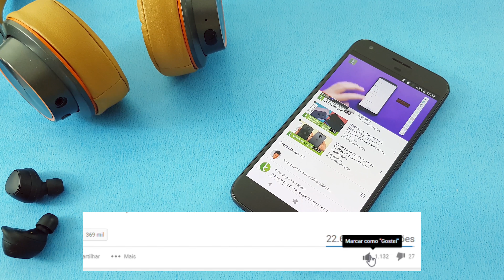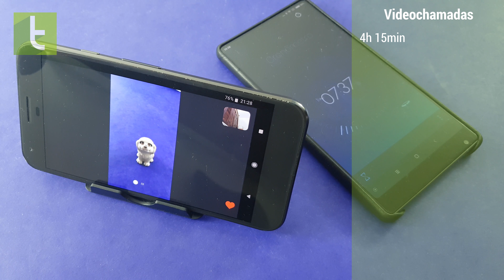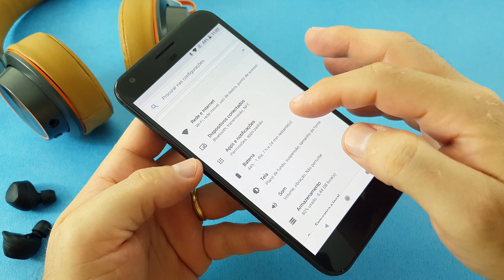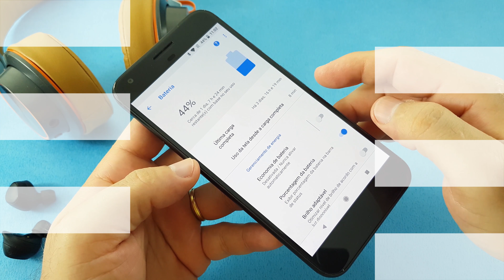Autonomia do Google Pixel XL | Teste oficial de bateria do TudoCelular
Google Pixel XL com Android 8 Oreo em teste de bateria para demonstrar autonomia.